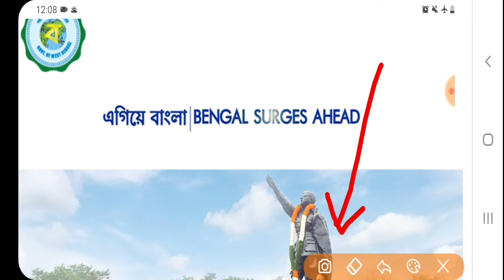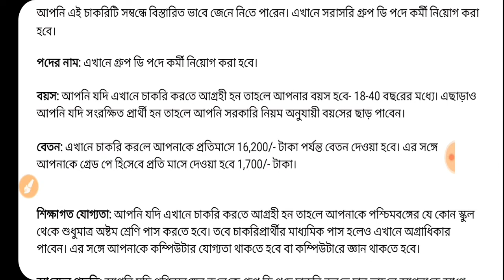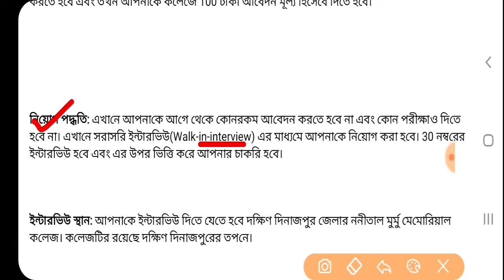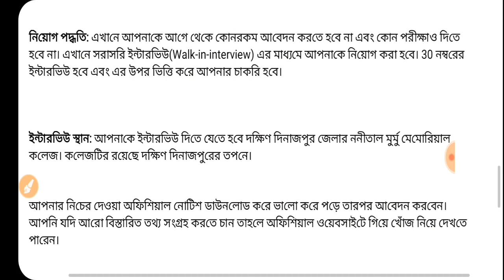রাজ্যে সরকারি কলেজে স্থায়ী নিয়োগ 2022 | বেতনঃ-18000 | West Bengal Government Jobs Vacancy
রাজ্যে সরকারি কলেজে স্থায়ী ক্লার্ক নিয়োগ 2022 | বেতনঃ-18000 | West Bengal Government Jobs Vacancy |

west bengal government college staff recruitment 2022,
west bengal government jobs,
10th pass jobs,
west bengal least jobs,
wbjobs,
west bengal government jobs vacancy 10th pass,
wbssc group c recruitment,
wbssc group d recruitment,
wbssc group c apply,
west Bengal new jobs,
10th pass clerk recruitment,
kolkata jobs,
kolkata private jobs
private jobs in kolkata
kolkata new jobs
8th pass jobs
wbssc clerk jobswest bengal government college staff recruitment 2022
10th pass jobs
wbjobs
10th pass clerk recruitment
kolkata jobs
kolkata private jobs
kolkata new jobs
8th pass jobs
10th pass jobs
wbjobs
10th pass clerk recruitment
kolkata jobs
kolkata private jobs
kolkata new jobs
8th pass jobs
wbssc clerk jobs
10th pass jobs
wbjobs
10th pass clerk recruitment
kolkata jobs
kolkata private jobs
kolkata new jobs
8th pass jobs
wbssc clerk jobs
10th pass jobs
wbjobs
10th pass clerk recruitment
kolkata jobs
kolkata private jobs
kolkata new jobs
8th pass jobs
wbssc clerk jobs

10th pass jobs
wbjobs
10th pass clerk recruitment
kolkata jobs
kolkata private jobs
kolkata new jobs
8th pass jobs
wbssc clerk jobs
10th pass jobs
wbjobs
10th pass clerk recruitment
kolkata jobs
kolkata private jobs
kolkata new jobs
8th pass jobs
wbssc clerk jobs